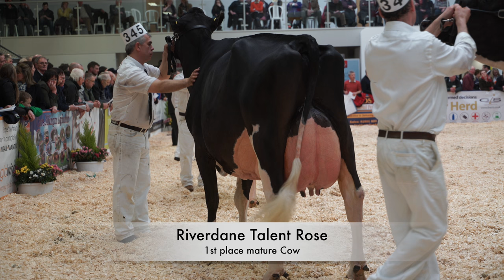UK Dairy Expo 2016.Superstar Holsteins.Mature Class.4K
Winner in this class - Riverdane talented Rose
Judge - Mike Heath Maryland USA.
Location Borderway Mart Carlisle
Best Viewed in HD or 4K
Camera Sony A7s with Atoms recorder